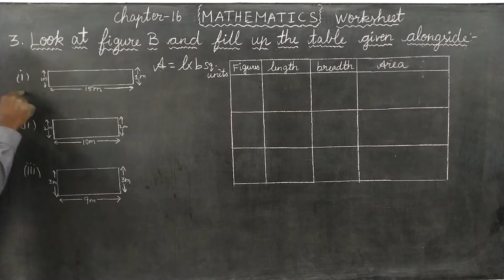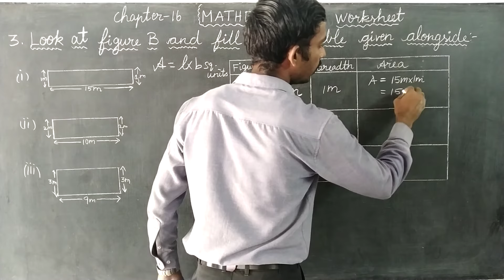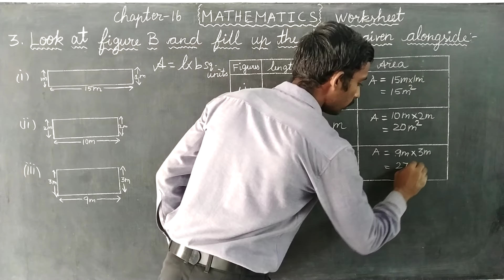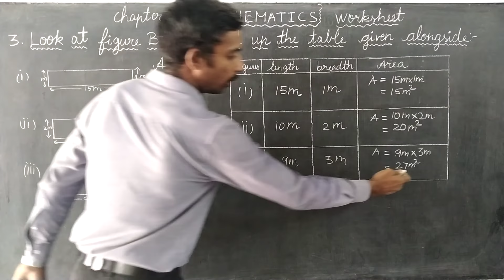CHAPTER 16 WORKSHEET SUM 3 AREA Oxford Class 6 Mathematics